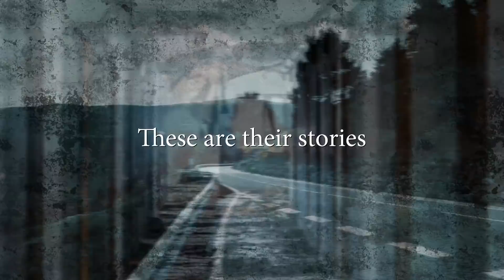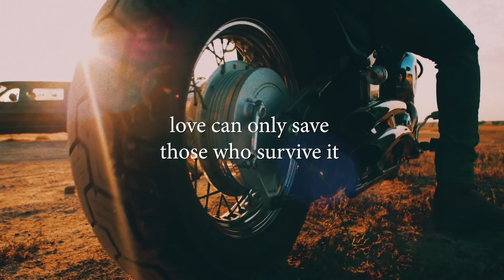Judgment Road by Christine Feehan Book Trailer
Torpedo Ink is the new series by #1 New York Times bestselling author Christine Feehan.
Reaper is the enforcer for the motorcycle club and his past is catching up with him. Trained as an assassin. Abused as a child. He's quiet, reserved and deadly as hell.  So when he can't get Anya, the new bartender, out of his mind he wants her fired. He can't have that kind of distraction.
Reaper is his own brand of danger and Anya knows it. But, the danger she's hiding from keeps her at the Torpedo Ink owned bar. And the longer she's around him, the harder it is to resist him.